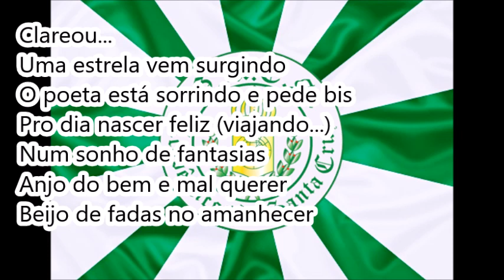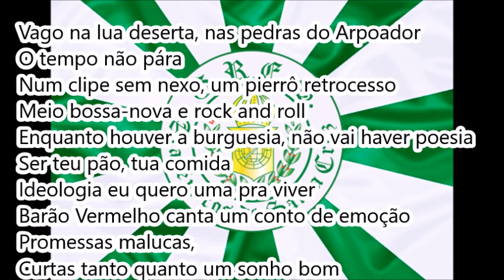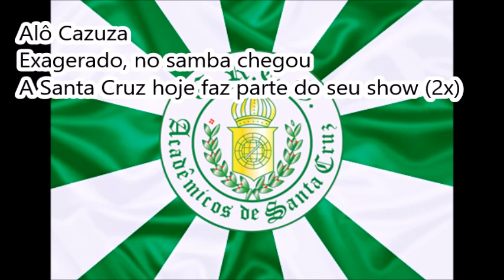Acadêmicos de Santa Cruz 1998 - Regravação na voz de Sandra de Sá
Créditos pelo envio dos áudios: Moacir Simpatia
Acadêmicos de Santa Cruz 1998 - Samba Enredo
Regravação na voz de Sandra de Sá
Enredo: O exagerado Cazuza nas terras de Santa Cruz
Autores do Enredo e Carnavalescos: Fábio Ancillotti e Gebran Smera
8ª escola a desfilar | 21/02/98 | Passarela do Samba
3ª colocada no Grupo A (AESCRJ)
Compositores: José Luiz e Cláudio Carioca
Intérprete: Carlinhos de Pilares e Sandra de Sá

LETRA:

Clareou, uma estrela vem surgindo
O poeta está sorrindo e pede bis
Pro dia nascer feliz (viajando...)
Num sonho de fantasias
Anjo do bem e mal querer
Beijo de fadas no amanhecer

Poeta do amor,
Te chamo minha flor
Daqui até a eternidade
Ou codinome beija-flor (2x)

Vago na lua deserta
Nas pedras do Arpoador
O tempo não pára
Num clipe sem nexo
Um pierrô retrocesso
Meio bossa-nova e rock and roll
Enquanto houver a burguesia
Não vai haver poesia
Ser teu pão, tua comida
Ideologia eu quero uma pra viver
Barão Vermelho canta um conto de emoção
Promessas malucas,
Curtas tanto quanto um sonho bom

Alô Cazuza
Exagerado, no samba chegou
A Santa Cruz hoje faz parte do seu show (2x)